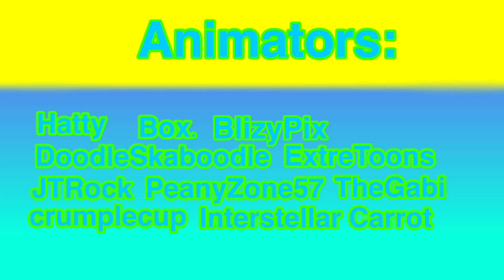Legacy Objects Ep. 1: An Electrifying Revelation!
I hope you enjoyed the episode!

                              VOTING ENDED